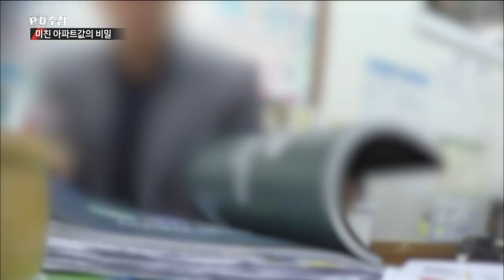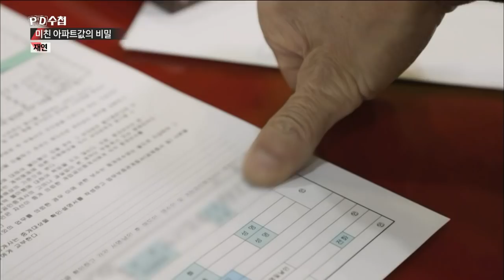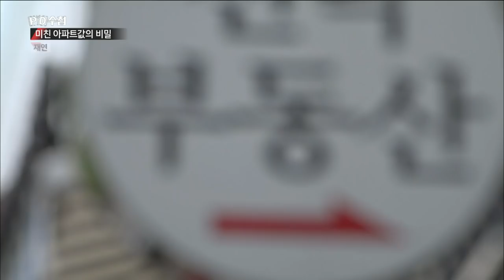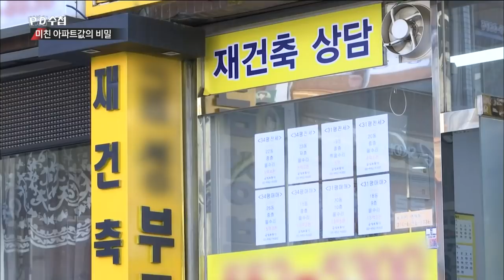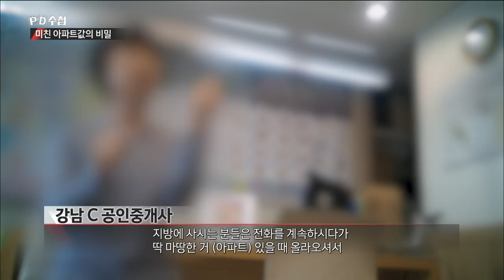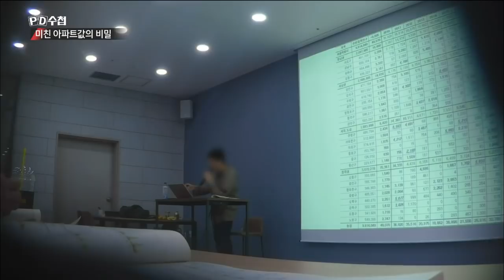부동산 스타강사와 강남 불패 신화